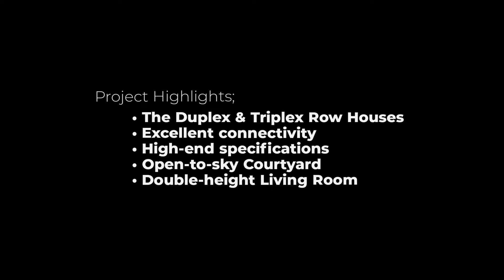Luxurious Row Villas in East Bangalore | 4 BHK Duplex & Triplex Home.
Luxury 4 BHK Duplex and Triplex Row Villas in Budigere Cross, Bangalore @PropertyVlogs

Inspired by the beautiful town and timeless Spanish architecture, The Project offers a distinct and opulent lifestyle. Set amidst an idyllic yet well-connected locale, these tranquil row houses are crafted for the exclusive few.

Location: Near Budigere Cross, East Bangalore

Amenities:
The Project include: Entry Plaza, Corner Cove, Activity Lawn, Kids’ Play Area, Leisure Trail, Pergolas, Fountain Belleza and many more.

Configurations:
The Project offers duplex (G+1) and triplex (G+2) 4 BHK row houses, with 2 car parking for each unit, The Project has 40 row houses, of which 8 are triplex and 32 are duplex.

4340 Sqft G+ 2 4 BHK
3010 Sqft G+1 4 BHK

Super Builtup Area: 3009 to 4340 Sq.ft approx*

Triplex Row Villas (Provision for Private Elevator)

Price Range: 4.9 Cr – 6.99 Cr* onwards.

*Prior Appointment for Site Visit.